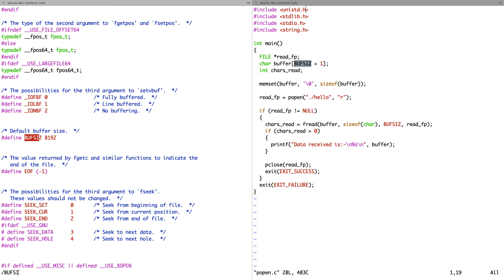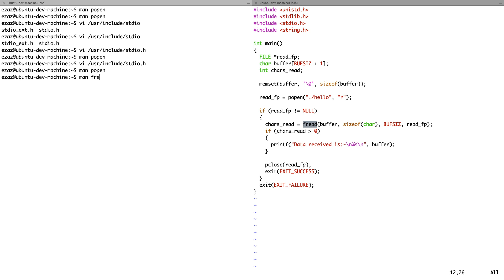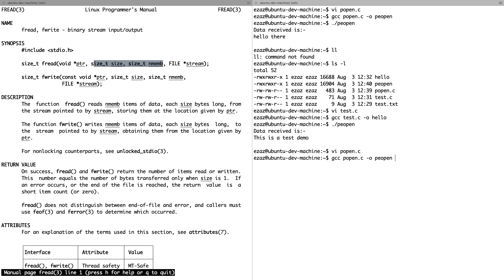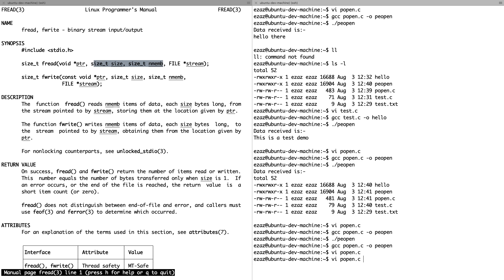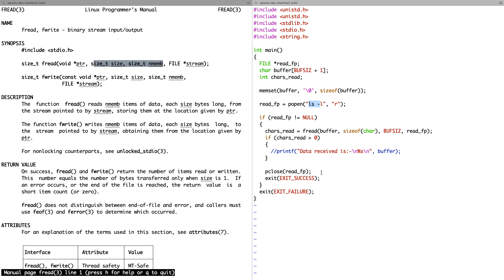popen and pipe implementation in C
System programming using C to demonstrate popen call.

You can check the complete system programming dealing with Fork, pthread, semaphores, mutexes etc. at udemy

Its a 30 day refund if you don't like the course from udemy.
You can enhance your career and learn solid foundation in system programming with a price of a lunch.